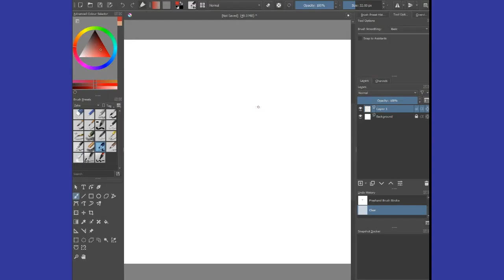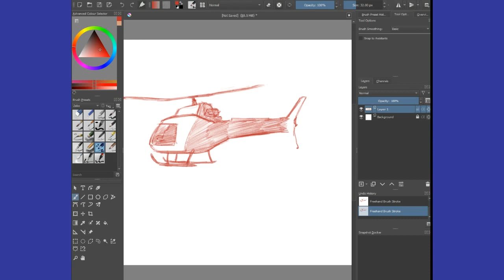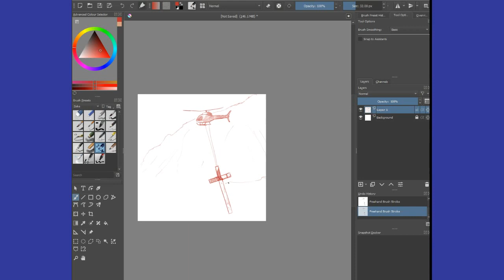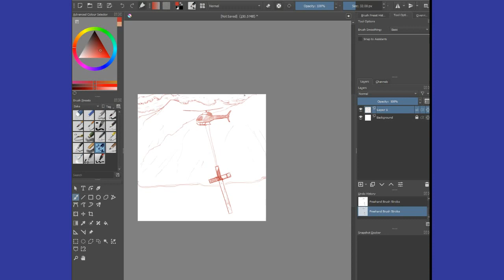#43 Zeke dibuja en Krita. Imagen de "También la lluvia (2010)" de Icíar Bollaín.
El proyecto que Sebastián iniciaba en Bolivia empezó con algunos conflictos con los aspirantes a trabajar en la obra. La escena se vió interrumpida por este helicóptero que llevaba una enorme cruz al lugar donde se realizaría la producción. Nos regalaron esta hermosa imagen.